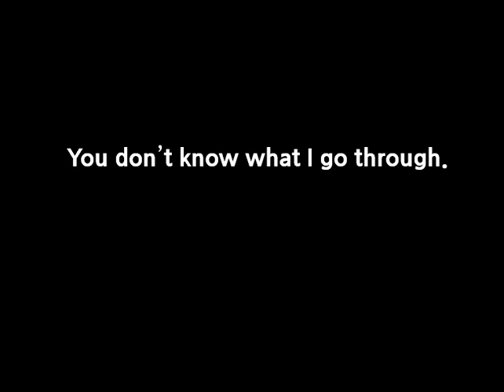영어회화 잘 하는 방법 - 하루 한 문장만 뽀개라!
You don't know what I go through